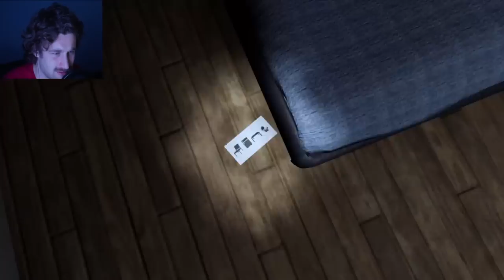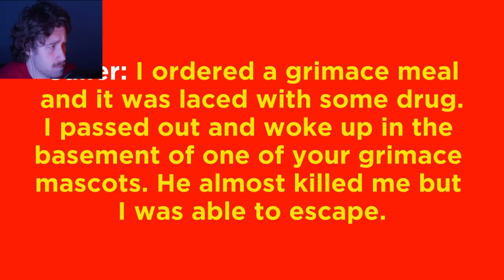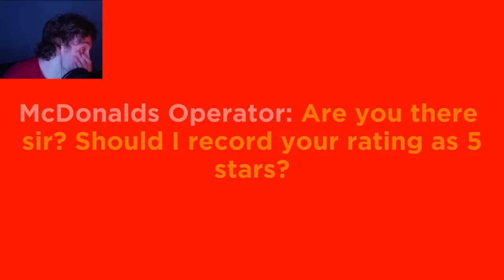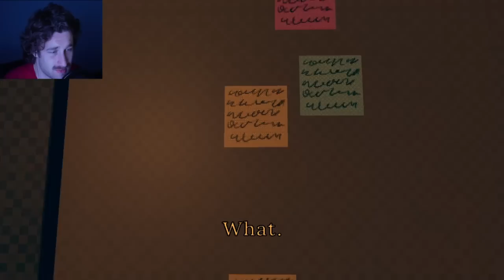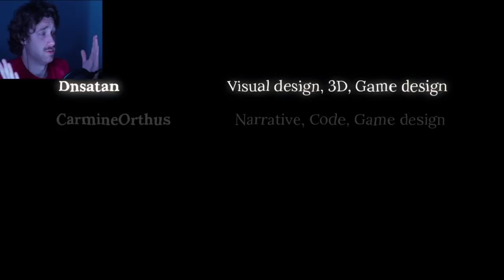3 SCARY GAMES #7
3 new scary games for your enjoyment, or really, lack thereof.

00:00 - The Horror Within
07:10 - Grimace's Basement
11:58 - I am Dave